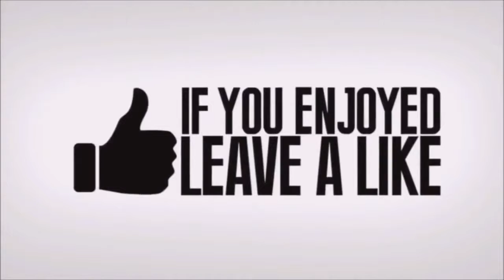FORTNITE - New Fortnite Leaked Earthquake And Season 8 Trailer! Fortnite Battle Royale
This is  new leaked Earthquake SEASON 8 TRAILER - Fortnite Battle Royale.

So today Owen goes through fortnite season 8 secrets and season 8 information found in fortnite battle royale season 7 (This is not the official fortnite season 8 trailer it is fan made for fun.)

Inspired by Ninja, Ali-A, Nick Eh 30, LazarBeam, Lachlan, BCC Trolling, Trend Spot and Best Trends - ItsOwen

New Fortnite Leaked Earthquake And Season 8 Trailer